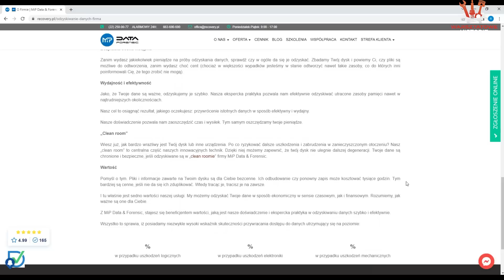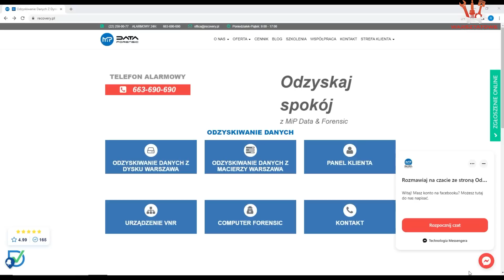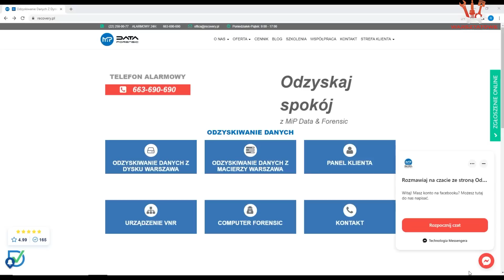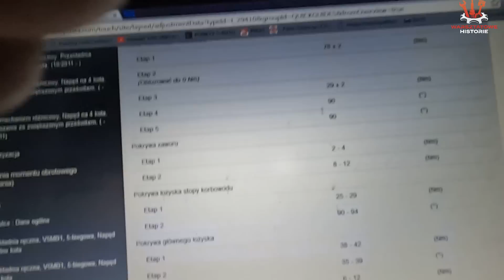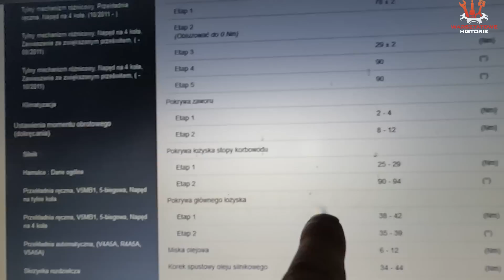Mitsubischi L200 # dostanie złoty silnik # jak złożyć silnik krok po kroku